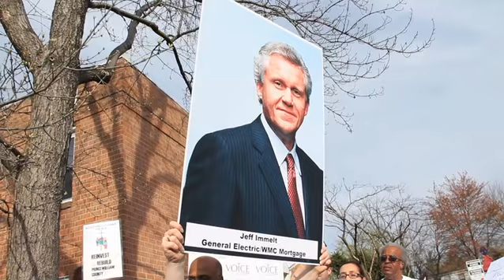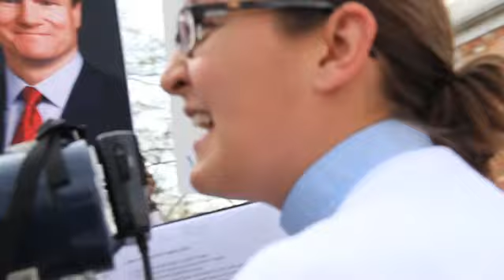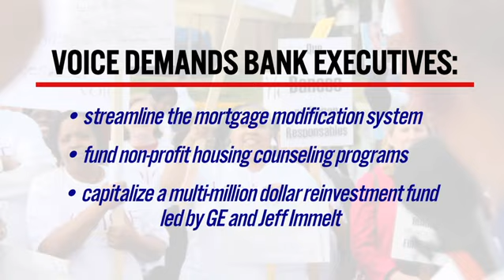VOICE Demands Immelt, GE, Bank of America, JP Morgan Address Foreclosure Crisis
On April 10th 2011, 250 religious leaders and homeowners from VOICE (Virginians Organized for Interfaith Community Engagement) gathered in Manassas, Virginia to launch a campaign to hold key financial institutions accountable for the foreclosure crisis in northern Virginia.  They are demanding bank executives streamline the mortgage modification system, fund non-profit housing counselors, and rebuild devastated communities (led by the worst lender in Prince William County, Manassas, and Manassas Park - GE and Jeff Immelt).